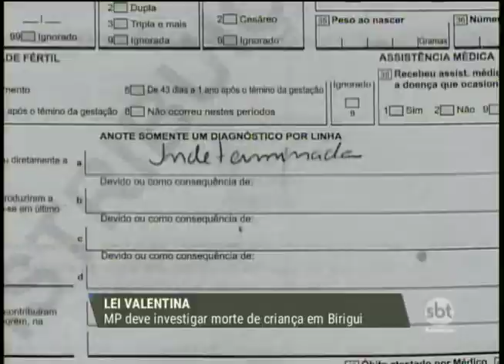Pai de bebê que morreu sem fazer o teste de glicemia quer que promotoria investigue o caso